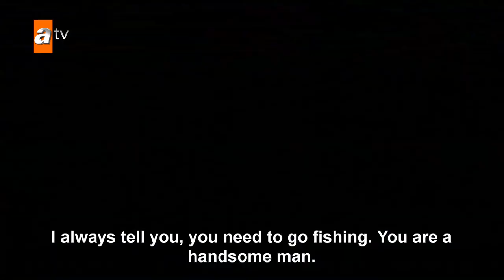Tempt me Love - Trailer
Bahar was raised by her mother alone. When she learns that Barlas is her father, she goes to his office to meet him for the first time. However, Barlas throws her out of his office disrespectfully. Bahar meets with her father’s business partner Murat by coincidence. Murat is impressed by Bahar’s vibrance. After this point, love captures Murat and he will be in between the two women; his wife Yasemin and Bahar.
He will sway from side to side constantly between Yasemin, the first love of his life, the mother of his children and the second spring of his life; Bahar (Spring).